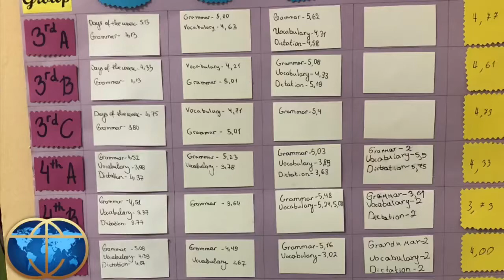It is easy to be smart by Academia ELE’s students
Group competition - winners talk about study hacks to improve learning process